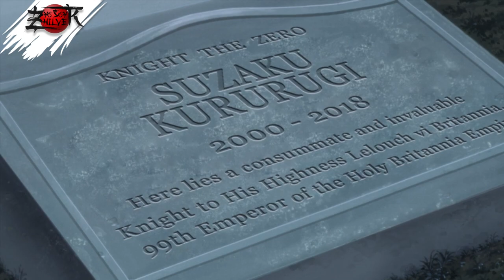HISTORIA y ANÁLISIS de Lelouch PARTE 7 y FINAL ❗❗ CODE GEASS R2 🔥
✅PARTE 7 y el FINAL de mi ANÁLISIS de Lelouch en R2 ❗❗❗❗❗❗❗😁
MIRA ESTA SERIE DEL ANÁLISIS DE LELOUCH EN CODE GEASS R2 ❗❗

En esta séptima parte de mi análisis de Lelouch vi Britannia, vemos a Lelouch como el nuevo Emperador de Britannia, destruyendo toda su cultura y anulando las restricciones sobre los Numbers. Lelouch planeaba ganar el apoyo de la Federación de las Naciones Unidas, así que luego de que Suzaku matara al Knight One, pidió la integración de Britannia.

Lelouch pide que esta reunión sea en la Academia Ashford, para así tomar a los representantes como rehenes y también encontrar a Nina, quién era vital para anular el FLEIJA de Schneizel.

Lamentablemente Schneizel destruyó Pendragon, la Capital de Britannia con el FLEIJA y además ahora tenía a Nunnally de su parte. Suzaku y Lelouch no pueden creer que Nunnally esté viva, así que luego de meditarlo, Lelouch decide seguir adelante porque es más importante completar el Zero Réquiem para que la verdadera paz llegue al mundo.

Durante la guerra Lelouch derrota a Schneizel anticipando su forma de pensar para así grabar una conversación con la que lo engañaría para acercarse a él y así usar el Geass de Servir a Zero por siempre en él. Con esto ya sólo le quedó matar a Diethard e ir donde su hermana.

Luego de un intercambio de opiniones, Lelouch entiende que Nunnally ya es independiente y piensa por si misma, por lo que ahora sí puede usar su Geass en ella para que le entregue la llave del FLEIJA y el Damocles. Luego de esto, sólo tuvo que soportar el desprecio y los insultos de la persona que más quiere en su vida.

Más tarde Lelouch pone fin a la guerra, anunciando que todo el mundo debe obedecerle, convirtiéndose así en el Emperador del mundo entero. Con el Zero Requiem a punto de terminar, sólo quedaba que Suzaku mate a Lelouch, mientras está disfrazado de Zero para que Lelouch, quien ya era odiado por todos, muera llevándose así el odio de todo el mundo.

Al final, Lelouch al lado de su hermana Nunnally se muestra satisfecho por haber destruido el mundo y reconstruirlo, y así Lelouch muere en una lluvia de ovación hacia Zero, el símbolo que él mismo creó y junto a la persona que más amó.

En fin, Yo soy Zhilver y disfruta de esta parte 7 de la Historia de Lelouch y Análisis de Lelouch vi Britannia en Code Geass R2.